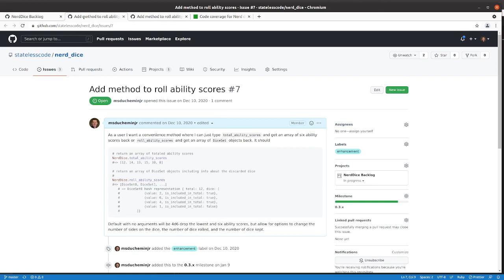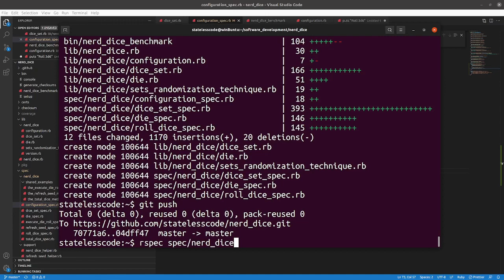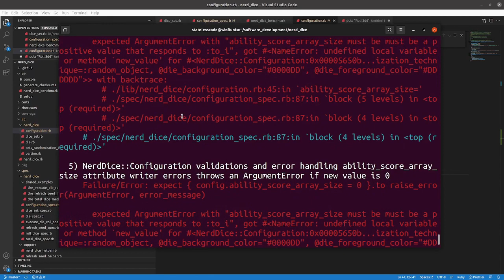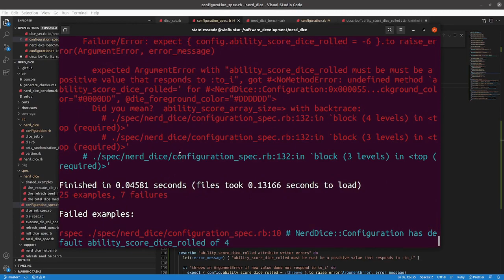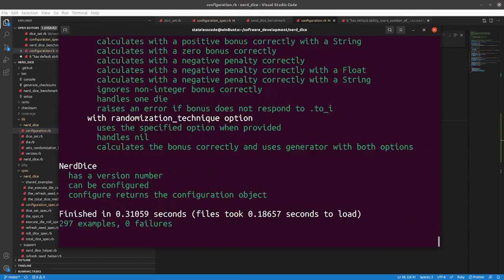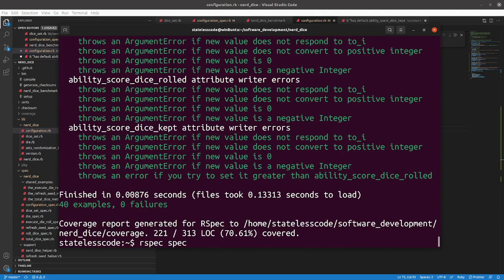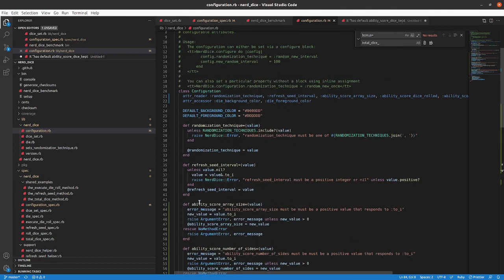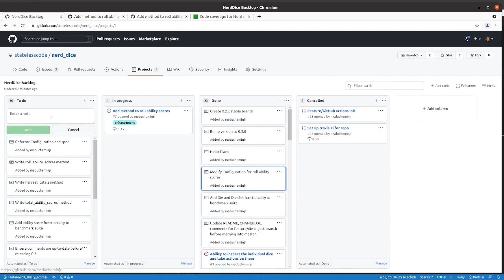Codecast: Create a RubyGem 52: Modify Configuration for Ability Scores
This is the 52nd video in the NerdDice create a RubyGem series. In this video Mike modifies the NerdDice::Configuration object

This video covers:
00:00:12 Introduction, review requirements for roll_ability_scores
00:03:48 Add more positive and negative expectations for ability_score_array_size
00:08:57 Modify ability_score_array_size to make specs pass
00:13:51 Write specs and implement ability_score_dice_rolled
00:17:54 Write specs and implement ability_score_number_of_sides
00:21:26 Write specs and implement ability_score_dice_kept
00:23:55 Add validation that ability_score_dice_kept cannot exceed ability_score_dice_rolled
00:28:09 Add warning and change ability_score_dice_kept and warn if ability_score_dice_rolled is set below that total.
00:32:46 Fix RuboCop violations commit, push, update backlog